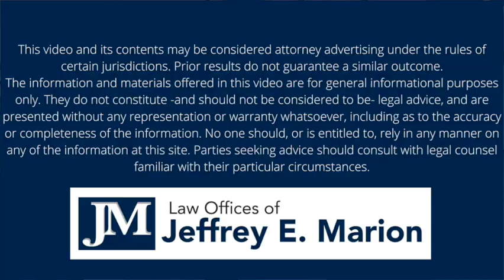Top 5 Mistakes IN A PERSONAL INJURY CLAIM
“Help! I was injured in a car accident THAT WASN’T MY FAULT!!! I’m looking for a car accident lawyer near me. I don't want to make any mistakes.  This video will explain how to get the best settlement in a rear-end car accident. You’ll also find out what not to do if you get rear-ended while stopped. This video will help you understand how you can lose your rear-end collision case in 2021 and beyond if you're not careful.
Jeff Marion is a personal injury lawyer who can help you get the best car accident settlement for your claim. He’ll explain typical car accident settlement amounts, and help you figure out what to do after a car accident that’s not your fault.

If you’ve been injured in a crash, contact Jeff through his